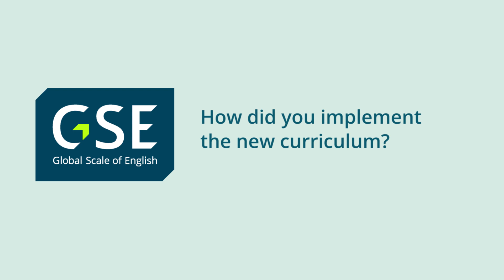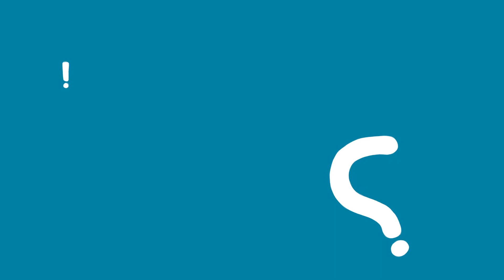Redesigning the learning outcomes of an ELT institution with the Global Scale of English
Vic Stephenson, Head of Curriculum, International Study Centres, Study Group talks about how their institution redesigned their curriculum using the Global Scale of English